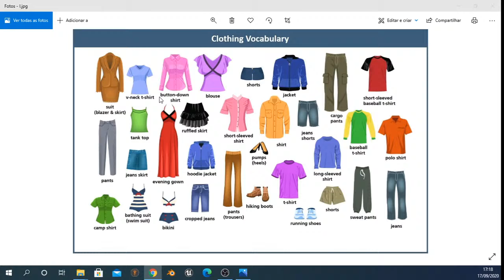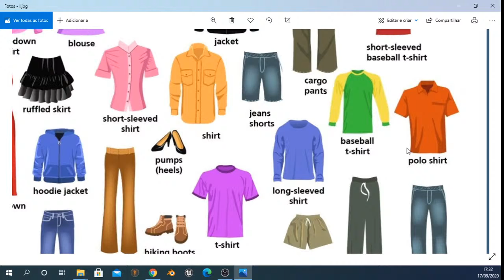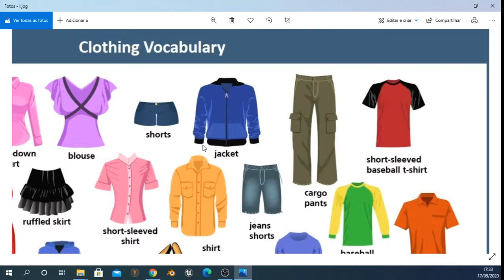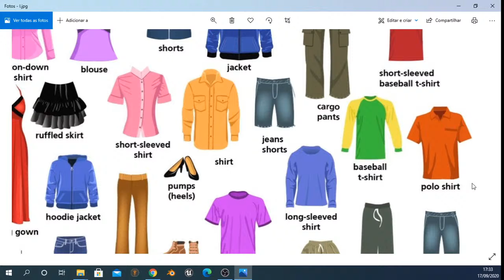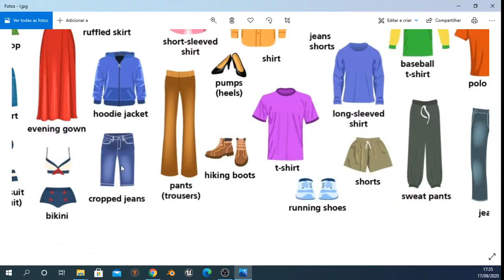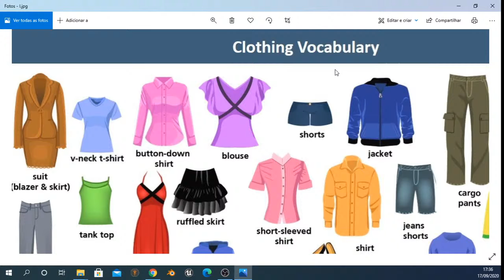CNI Barreiro - Clothes Vocabulary 17/09